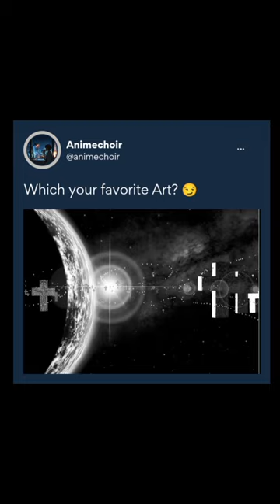Murata's Art or Boichi's Art? || Like & Subscribe 👇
Yusuke Murata's Art Or Boichi's Art. Which one more detail?